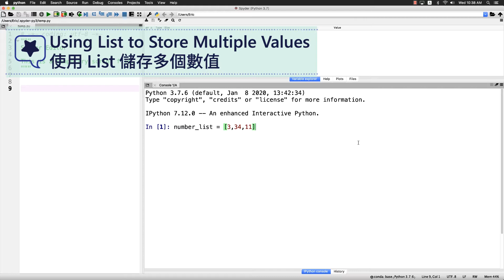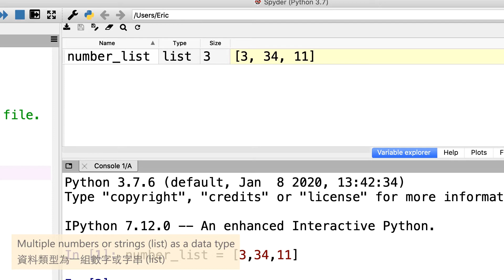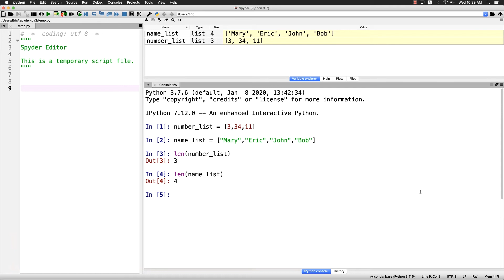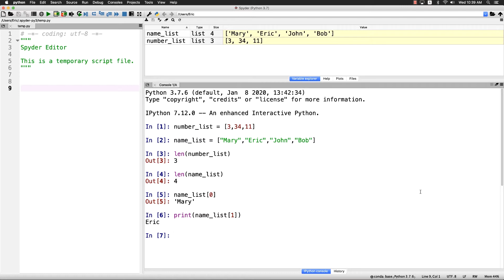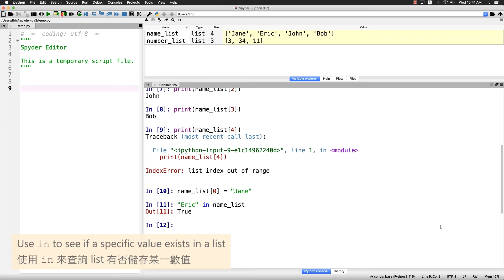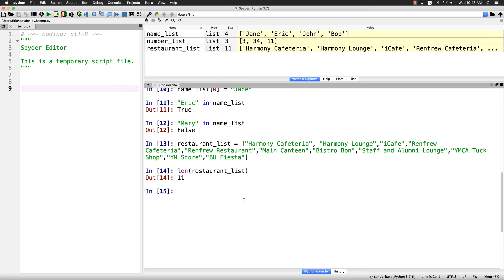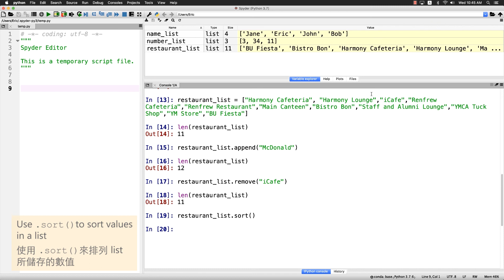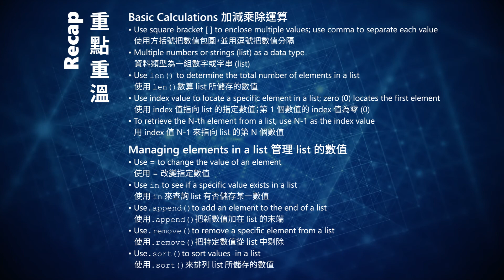Python教學(廣東話) | 短片6: 處理多個數值 | 浸會大學圖書館數碼及多媒體服務組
▼ 𝗥𝗲𝗰𝗮𝗽 重點重溫 ▼
0:35 - 使用 List 儲存多個數值 | Using List to Store Multiple Values
0:54 - 使用方括號把數值包圍，並用逗號把數值分隔 | Use square bracket [ ] to enclose multiple values; use comma to separate each value
1:15 - 資料類型為一組數字或字串 (list) | Multiple numbers or strings (list) as a data type
1:44 - 使用 len()數算 list 所儲存的數值數量 | Use len() to determine the total number of elements in a list
2:14 - 使用 index 值指向 list 的指定數值；第 1 個數值的 index 值為零 (0) | Use index value to locate a specific element in a list; zero (0) locates the first element
3:14 - 用 index 值 N-1 來指向 list 的第 N 個數值 | To retrieve the N-th element from a list, use N-1 as the index value
4:14 - 管理 list 的數值 | Managing elements in a list
4:19 - 使用 = 改變指定數值 | Use = to change the value of an element
4:44 - 使用 in 來查詢 list 有否儲存某一數值 | Use in to see if a specific value exists in a list
6:21 - 使用 .append() 把新數值加在 list 的末端 | Use .append() to add an element to the end of a list
7:04 - 使用 .remove() 把特定數值從 list 中剔除 | Use .remove() to remove a specific element from a list
7:27 - 使用 .sort() 來排列 list 所儲存的數值 | Use .sort() to sort values  in a list

▼ 𝗔𝗯𝗼𝘂𝘁 𝗨𝘀 ▼

We, 𝗗𝗶𝗴𝗶𝘁𝗮𝗹 𝗮𝗻𝗱 𝗠𝘂𝗹𝘁𝗶𝗺𝗲𝗱𝗶𝗮 𝗦𝗲𝗿𝘃𝗶𝗰𝗲𝘀 𝗦𝗲𝗰𝘁𝗶𝗼𝗻 𝗼𝗳 𝘁𝗵𝗲 𝗛𝗞𝗕𝗨 𝗹𝗶𝗯𝗿𝗮𝗿𝘆 , hope to provide stronger support for the University's vision of knowledge sharing here. Please enjoy the knowledge from all sorts of topics here!😄 ⁠ 🙏𝗣𝗹𝗲𝗮𝘀𝗲 𝗹𝗶𝗸𝗲, 𝗳𝗼𝗹𝗹𝗼𝘄, 𝗮𝗻𝗱 𝘀𝗵𝗮𝗿𝗲 𝘁𝗼 𝘀𝘂𝗽𝗽𝗼𝗿𝘁 𝘂𝘀.